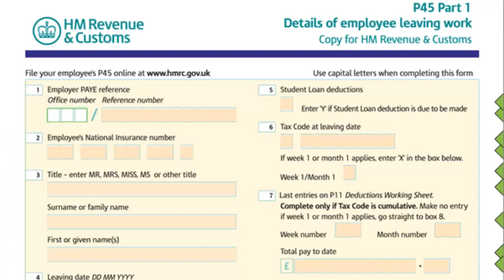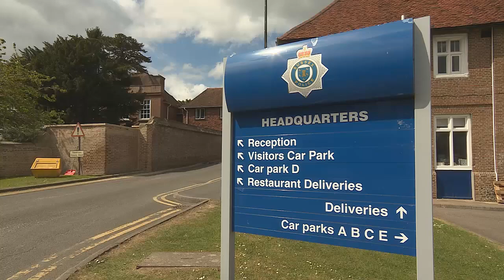Sussex PC dismissed over "series of exchanges" at football match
Sussex Constabulary
Sussex police
PC Doug Campbell
misconduct
dismissed
football match